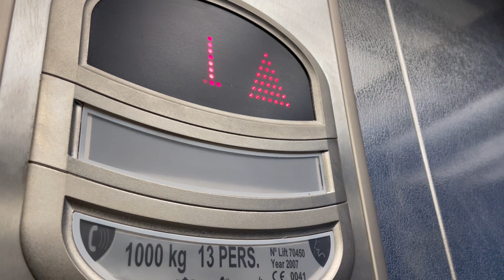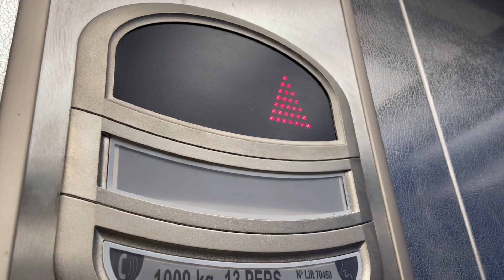Ascension Lift, Choice Store, Clane Co Kildare